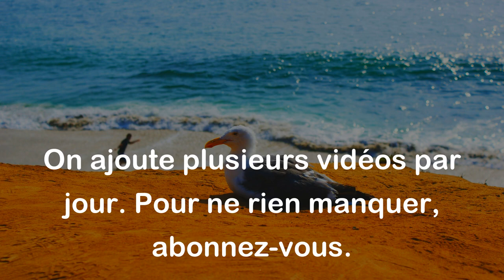L'homme de bien ne demande rien qu'à lui-même ; l'homme de peu demande tout aux autres. - Confucius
Cette citation de Confucius signifie que les personnes vertueuses et dignes ne dépendent pas des autres pour leur bonheur et leur satisfaction personnelle. Ils sont autosuffisants et trouvent leur propre bonheur à travers leur propre travail et leur développement personnel. En revanche, les personnes qui manquent de vertu et de confiance en elles cherchent constamment à obtenir le bonheur et la satisfaction des autres. Ils dépendent des autres pour leur propre réussite, ce qui peut les rendre vulnérables aux influences extérieures négatives.